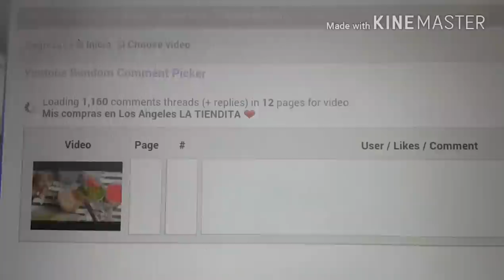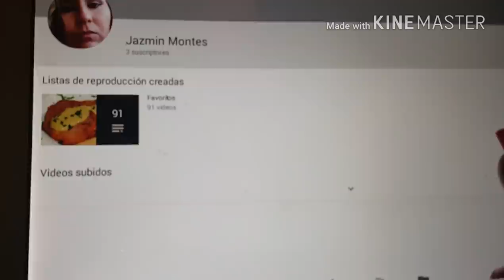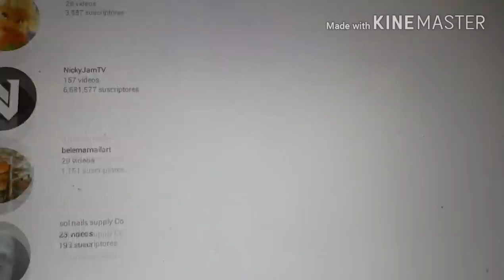Mis errores y ganadora del sorteo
Chicas Muchas Gracias por su apoyo las Quiero un millon y no pierdan la esperanza ❤❤❤
MI correo
Canal de mi amiga Priscilla Labastida